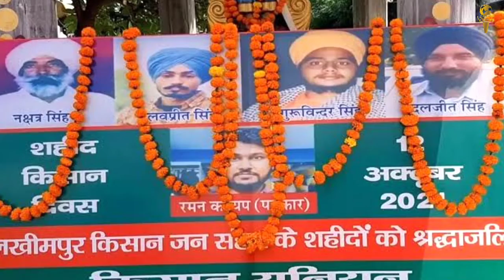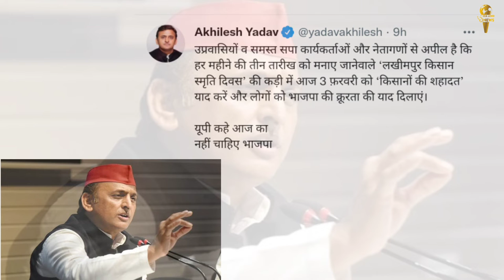दिल्ली nirbhayacase की वकील seema हुई bsp में शामिल || न्यूज फटाफट || SeaLord News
बसपा ने सीमा कुशवाहा को पार्टी का राष्ट्रीय प्रवक्ता नियुक्त किया,
Siमा कुशवाह के बसपा ज्वाइन करने के बाद सतीश चंद्र मिश्रा मिश्रा ने ट्वीट में लिखा था, बहुजन समाज में जन्मे सभी पूज्य संत व महापुरुषों एवं आदरणीय बहन मायावती के विचारों से प्रेरित होकर, महिलाओं को न्याय दिलाने व उनके अधिकारों के लिए सदैव संघर्ष करने वाली सीमा कुशवाहा ने बहुजन समाज पार्टी की सदस्यता ली.  सीमा कुशवाहा उत्तर प्रदेश के इटावा की रहने वाली हैं. वे दिल्ली के निर्भया मामले में पीड़ित पक्ष की वकील थीं और उन्होंने कानून लड़ाई को अंजाम तक पहुंचा
लखीमपुर में शहीद हुए किसानों की याद में आज अखिलेश ने की शहादत दिवस मनाने की अपील
यूपी विधानसभा चुनाव में समाजवादी पार्टी लखीमपुर कांड को चुनावी मुद्दा बनाने का पूरा प्रयास कर रही है। किसानों की समस्याओं और यूपी के चर्चित लखीमपुर कांड को समाजवादी पार्टी यूपी चुनाव में पूरी प्रमुखता से उठा रही है। लखीमपुर में किसानों की मौत को सपा शहादत दिवस के रूप में मना रही है। समाजवादी पार्टी मुखिया अखिलेश यादव ने आज 3 फरवरी को सपा कार्यकर्ताओं से लखीमपुर किसान स्मृति दिवस मनाए जाने की अपील की है। अखिलेश यादव ने ट्वीट करके सपा नेताओं व कार्यकर्ताओं से कहा कि हर महीने की 3 तारीख को मनाए जाने वाले लखीमपुर किसान स्मृति दिवस की कड़ी में आज किसानों की शहादत को याद करें।
योगी के मंत्री Sidharth Nath Singh के सामने शख्स ने की आत्महत्या की कोशिश
योगी के मंत्री सिद्धार्थ नाथ सिंह के सामने शख्स ने जान देने की कोशिश की. यह घटना उस वक्त हुई जब सिंह यूपी चुनाव के लिए नामांकन दाखिल करने जा रहे थे.घटना मुंडेरा ट्रांसपोर्ट नगर स्थित बीजेपी कार्यालय की बताई जा रही है. शख्स मंत्री की तरफ बढ़ा था, तब ही उसे दबोच लिया गया. सिंह यूपी में कैबिननेट मंत्री होने के साथ-साथ प्रदेश सरकार के प्रवक्ता भी हैं.